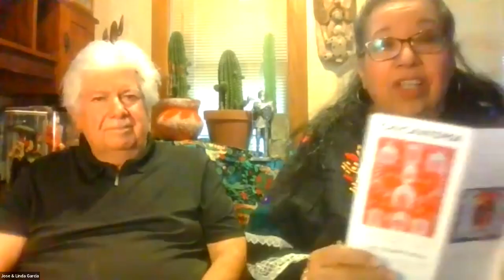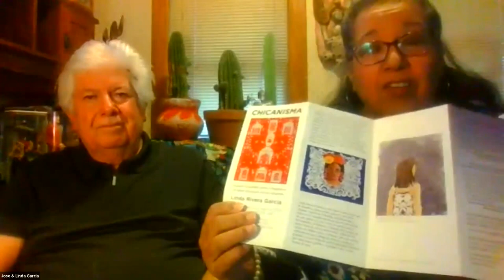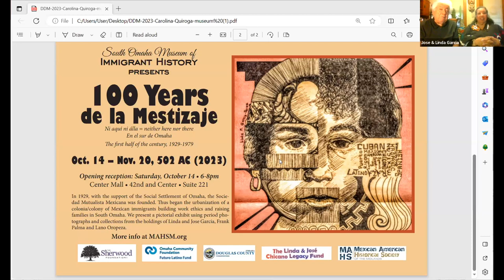Living Legacy of Chicanos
Join Humanities Nebraska for this 2023 Hispanic Heritage History Month installment of "Curiosity Connections." This online series showcases members of our Speakers Bureau, one of the largest in the nation. In this episode, Linda Perez-Garcia and José Garcia reveal their experiences as Chicanos in the U.S. They define terms, share art, and more.